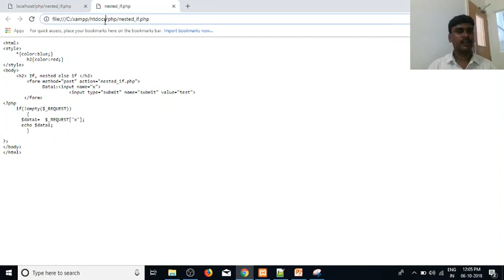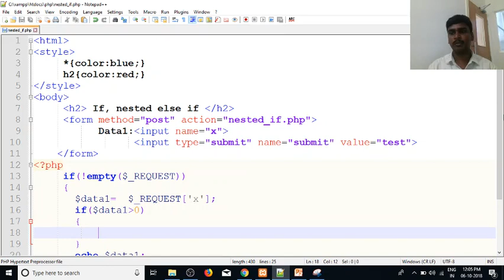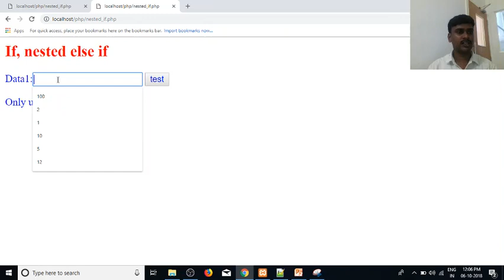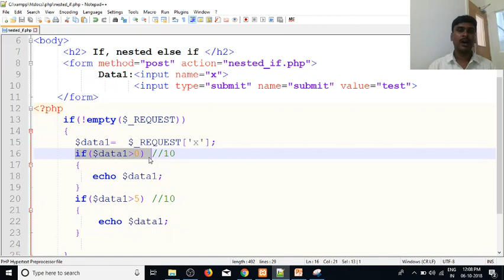PHP in Tamil | By Guhan Ganesan | If Else Conditional Statement | PHP Training | Payilagam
Learn PHP in Tamil here.  Our trainer Mr. Guhan Ganesan discuss about conditional statement (if else)  in this video tutorial.